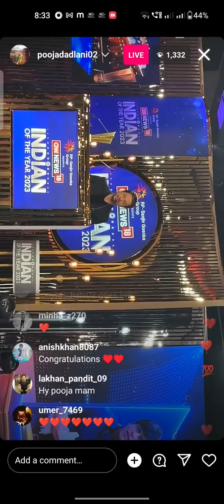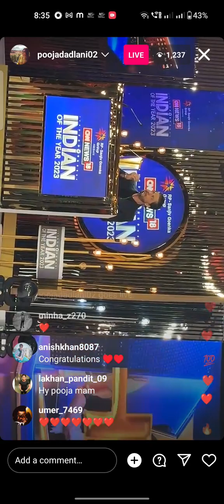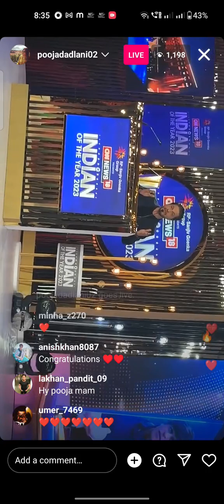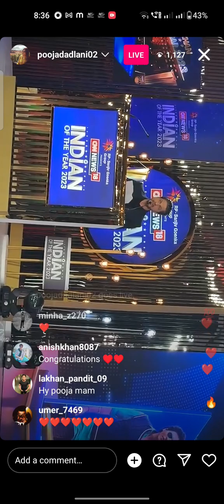sharukh Khan talking about his films